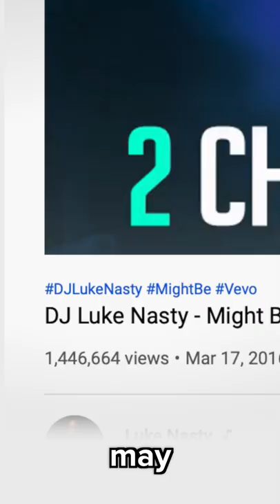The Truth About TikTok Industry Plants